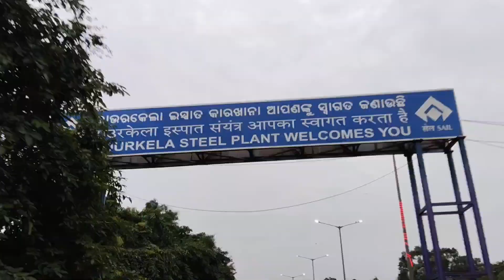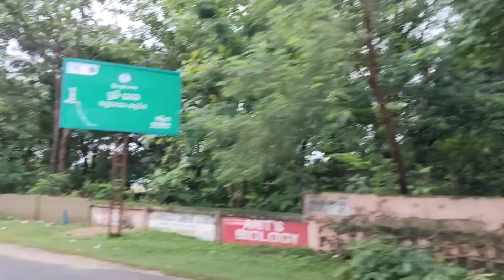Murga Mahadev ମନ୍ଦିର ଯିବା🙏😄 part 1|| Rohit Kumar Senapati Vlog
My name is  Rohit Kumar senapati
guys please support me 🙏❤️
Murga Mahadev ମନ୍ଦିର ଯିବା ଲାଲ🙏😄
odia vlog you tube channel
new odia vlog video
odia daily life vlog
odisha vlog video
odia vlog rourkela
traveller Vlogger Odia